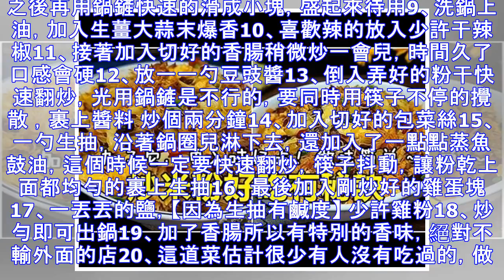炒米粉好吃有秘訣，加了它，更入味好吃！做法簡單~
材料：米粉 400g，臘腸 一小節，包菜 四分之一個，雞蛋 兩個，豆豉 一勺，大蒜生薑沫 3g，干辣椒 1g，鹽 適量做法步驟：1、買來的粉干用冷水浸泡比較好，不容易變得太軟，炒得時候黏黏糊糊的 第一次炒得時候用的就是熱水，結果你們想得到的 後面試了下用冷水泡，就跟外麵店裡炒起來一樣2、泡好之後瀝干水，整個粉絲很長嘛，我用剪刀剪了兩段3、至於炒得時候青菜完全可以放自己喜歡的， 放點豆芽也不錯的，我放的是包菜4、香腸切塊，我用的是臘腸 肉沫也行5、生薑大蒜切小沫6、去兩個雞蛋，用筷子徹底的攪勻，打散7、鍋內放少許油，油稍微熱一點倒入雞蛋液，稍微凝固一點的時候用筷子慢慢的攪一下 火不可以太大哦，否...